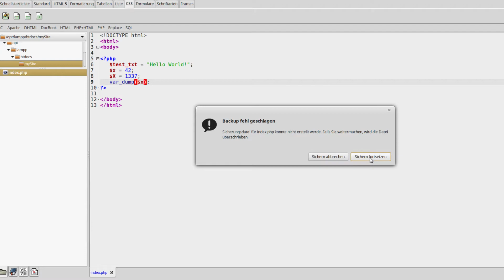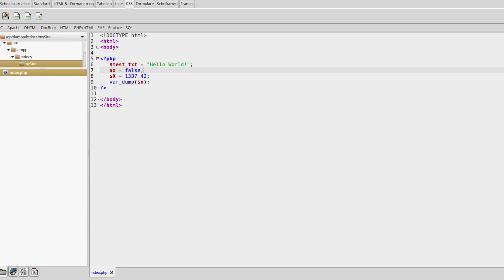PHP 7 Tutorial #3 - Datentypen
In diesem Tutorial geht es um die Typen der Variablen.

Playlist * *Meine Website mit allen anderen Kanälen und Newsletter* *